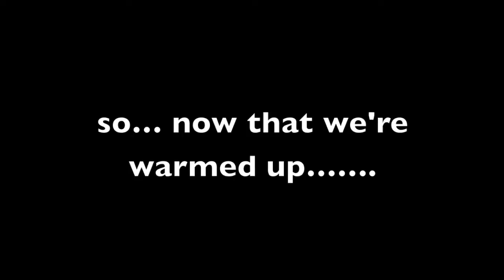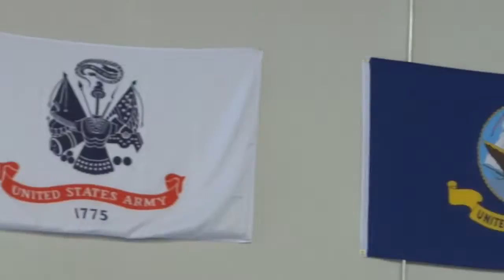Crossfit Prowess at Garage Games: Operation Throwdown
Crossfit Prowess sent members to compete in Canton MA at the Garage Games: Operation Throwdown.
Team Prowess = 6 men and 2 women.  3 men and 1 woman made the finals of the scaled divisions.  2 of the men placed 2nd and 3rd.
Here are a handful of highlights.  Enjoy!!